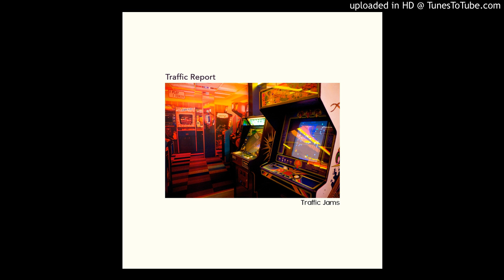Traffic Report - Nachtbus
Artists: Traffic Report
Release: Traffic Jams
Label: Redlight Music
Cat. N.: RLM063
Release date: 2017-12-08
Formats: Digital, Casette, CD
Mastering: Audioberg Mastering